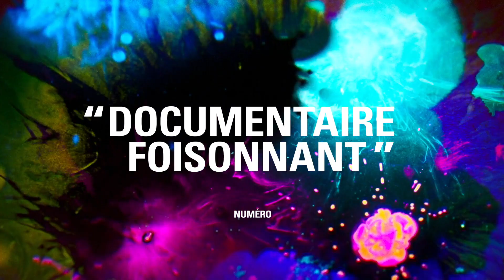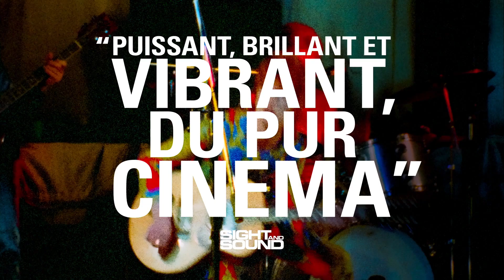Moonage Daydream - Bande-annonce (VOST)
Un film de Brett Morgen
Avec David Bowie

MOONAGE DAYDREAM de Brett Morgen est une immersion dans l’art visuel et musical de David Bowie. Considéré comme l’un des plus grands artistes de notre époque, David Bowie influence la culture depuis plus de 50 ans. MOONAGE DAYDREAM est le premier film à avoir bénéficié du soutien et de la complicité de la famille et des collaborateurs de Bowie, offrant à Brett Morgen un accès inédit à leur collection. À travers des images kaleidoscopiques d’archives personnelles et inédites et des propres musiques et paroles de David Bowie, MOONAGE DAYDREAM invite les spectateurs à une immersion dans le monde unique de Bowie. En 2017, les héritiers de David Bowie ont donné accès à Brett Morgen à plus de 5 millions d’archives, dont de rares dessins, enregistrements et carnets. Brett Morgen a travaillé pendant quatre ans sur le film, puis dix-huit mois sur le son, l’animation et la couleur.